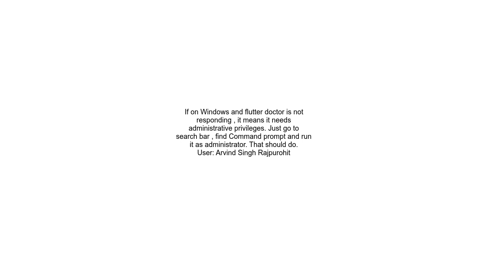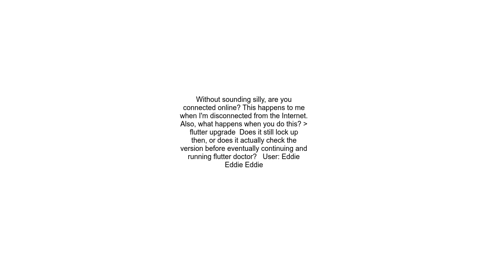Flutter doctor command but nothing happen